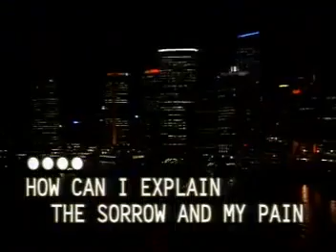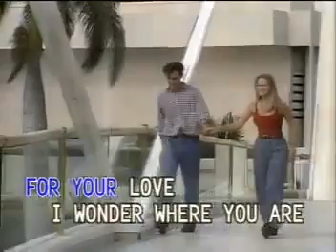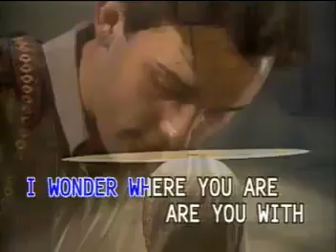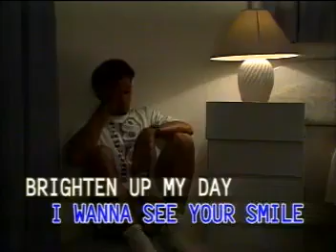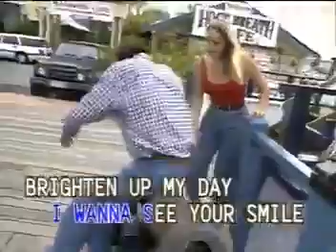12. Waiting For Your Love - Stevie B.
VCD Title: Famous Super Hit Songs: Best of Male Classics, Volume 4
Record Label: Famous Entertainment Corp./Focus International (Phil.) Corp.
VCD Release Date: March 5, 2002